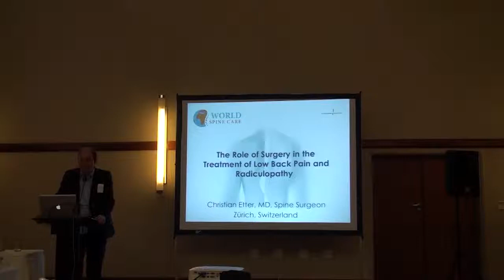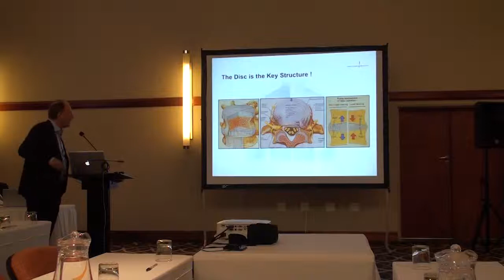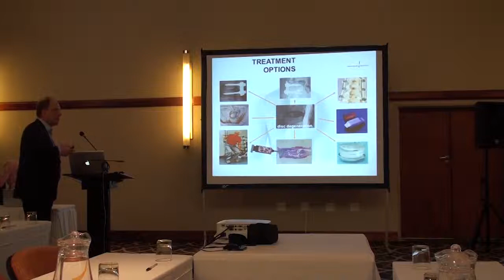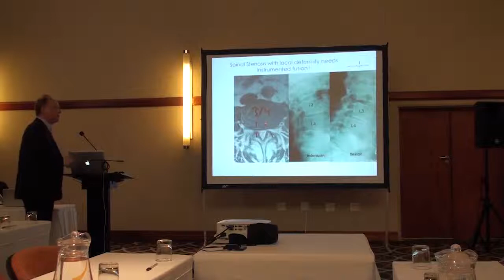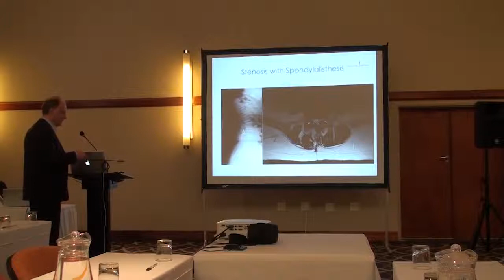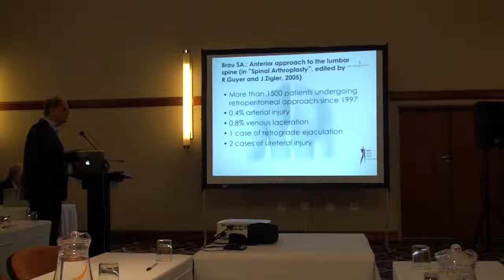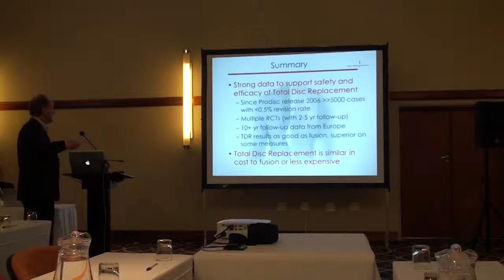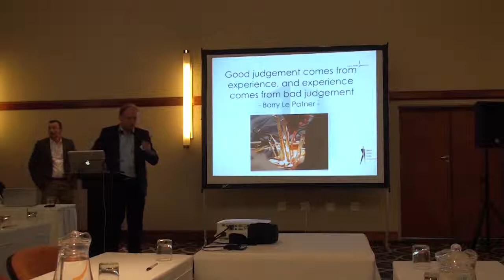Dr Christian Etter